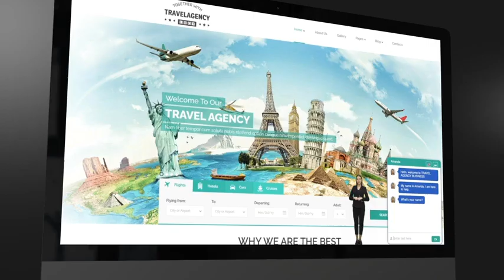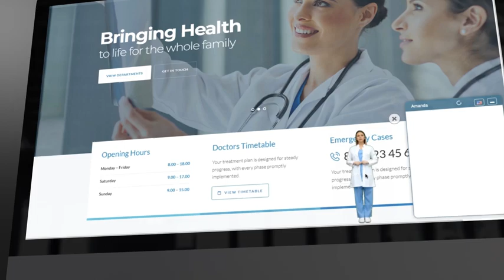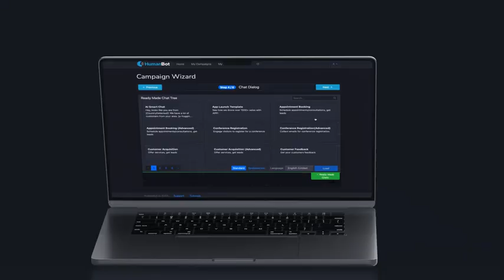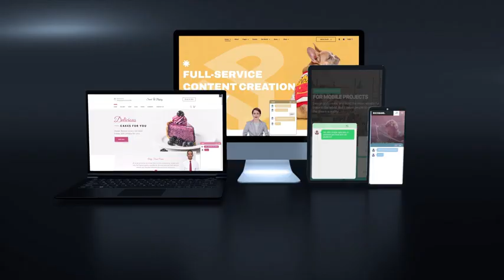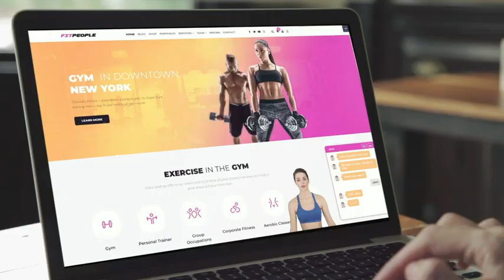The Future of AI in Real Estate: HumanBot (You Are Not Ready For This)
Discover the groundbreaking integration of Artificial Intelligence into the real estate industry with HumanBot. This innovative technology is set to revolutionize property management, predictive analytics, and virtual assistance. Stay ahead of the curve as we delve into the future of AI in real estate, exploring automation trends, machine learning, and smart property solutions. Learn how HumanBot is reshaping the property market, providing invaluable insights and revolutionizing the way we interact with real estate. Dive into the world of AI and smart technology as we uncover the endless possibilities for the future of real estate. Are you ready for the next level of real estate tech?